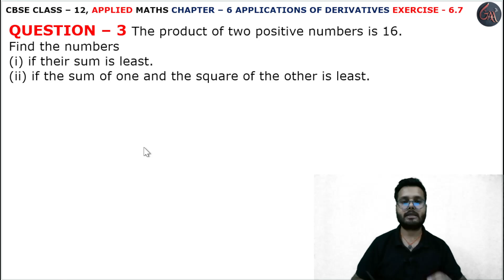3 Q Ex6.7 l Chapter6 l APPLICATIONS OF DERIVATIVES l Class 12th Applied Maths l M L Aggarwal 2024-25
3 Question Exercise 6.7 l Derivative as a Rate Measure l Introduction l Chapter 6 l DERIVATIVES l Introduction l EXERCISE 6.7 l Class 12th Applied Maths l M L Aggarwal 2024-25 l Chapter 6 l Exercise 6.7 Question 3 l Class 12 Applied Maths l Cbse NCERT Class 12th Applied maths l For Applied Maths Students l Commerce Maths Students l Applied Maths l Cbse Maths l Chapter 6 l Derivative as a Rate Measure INTRODUCTION l exercise 6.7 question3 l INTRODUCTION l CBSE Class 12th Applied Maths Exercise l Class 12 Applied Maths NCERT CBSE l Chapter 6 l Class 12th Applied Maths CBSE l APPLIED MATHS NEW SYLLABUS 2024-25 M L Aggarwal Book l Introduction l DIFFERENTIATION l Introduction l M. L. Aggarwal Book Complete Solutions l Chapter 6 APPLICATION OF DERIVATIVES INTRODUCTION l Introduction Basic l M L Aggarwal Page No. 276 l DERIVATIVES INTRODUCTION l Introduction l Application of Derivatives l Introduction l examples all solution l Introduction Basic Derivative Formulas l DERIVATIVES l local maxima and local minima l ex6.7 q3

Instagram.com/randeepsingh0808